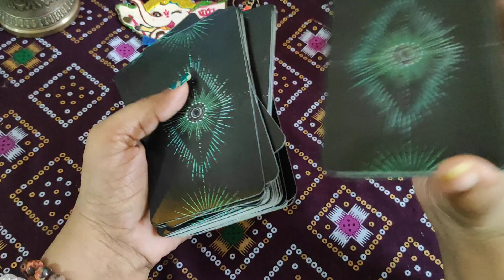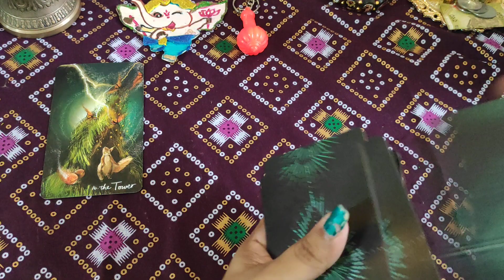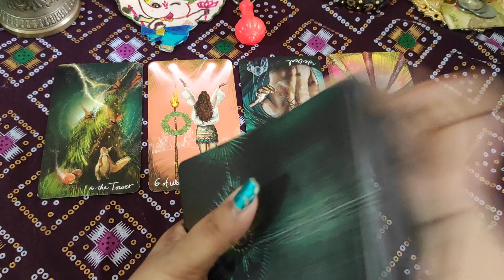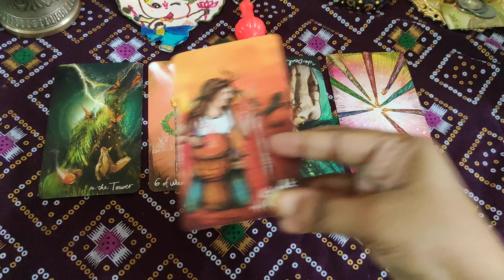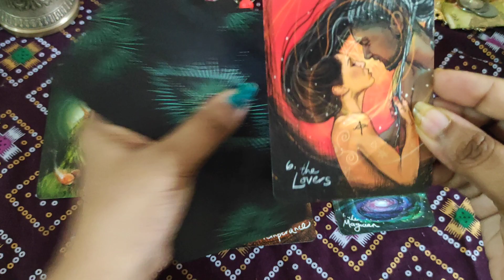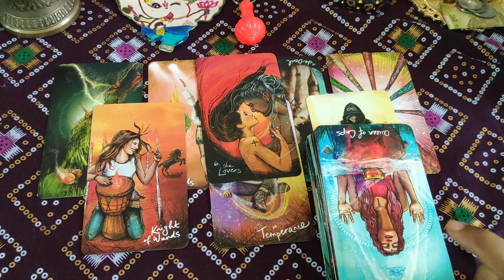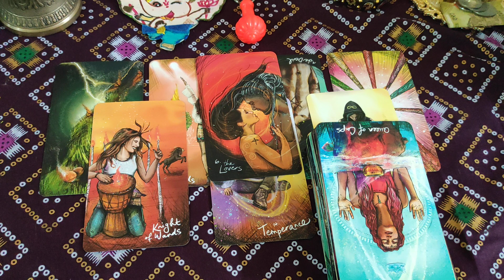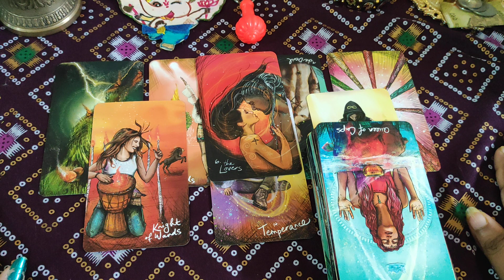What ur partner is hiding from U?